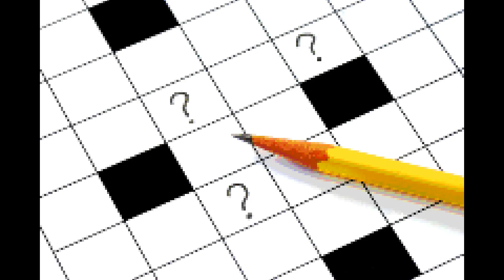400 meters on most running tracks (2 wds.)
400 METERS ON MOST RUNNING TRACKS (2 WDS.) — Puzzles Crossword Clue